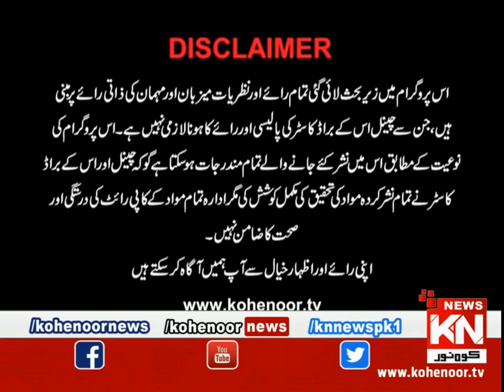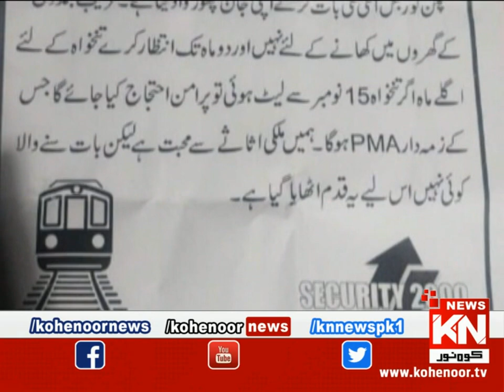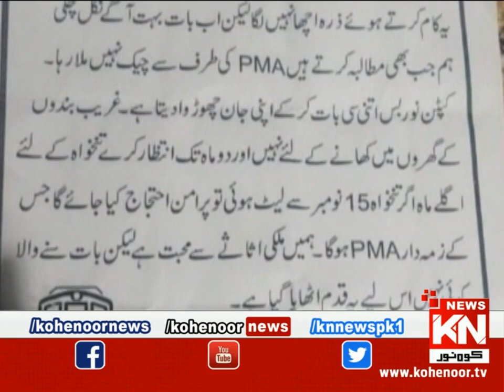Pura Sach Dr Nabiha Ali Khan Ke Saath | 02 November 2023 | Kohenoor News Pakistan